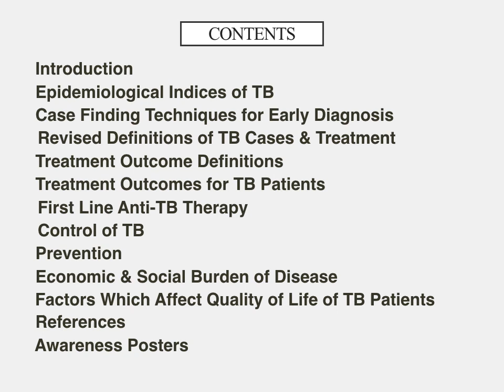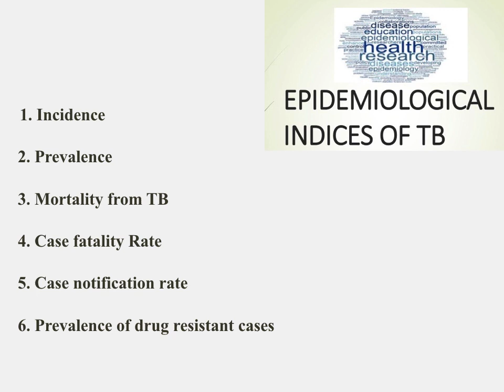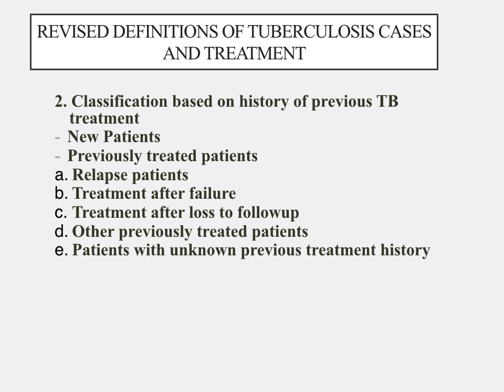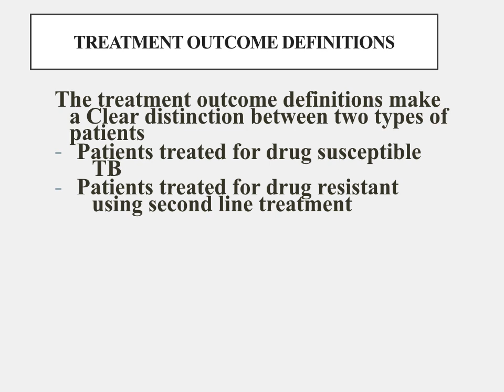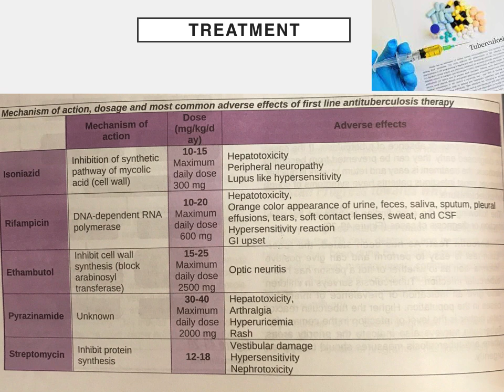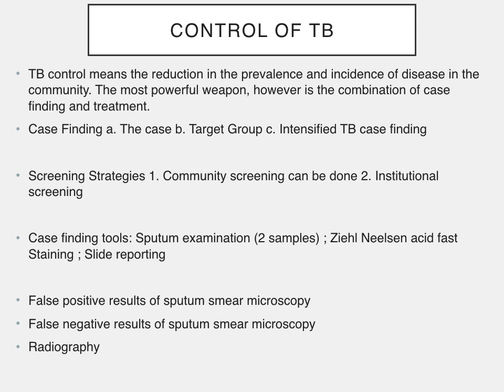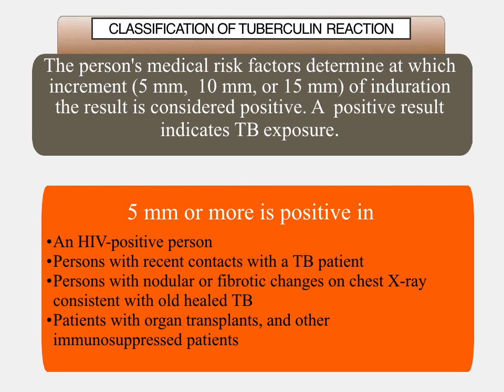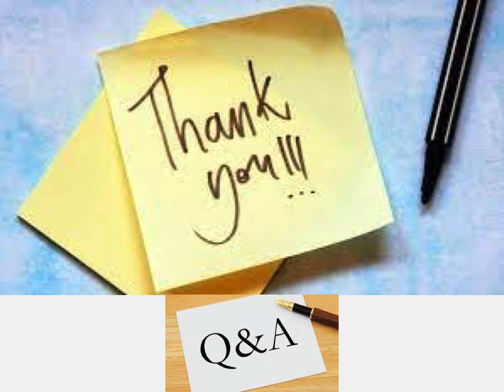Lecture of Dr. Fuad Hameed Rai on topic Tuberculosis Part-II